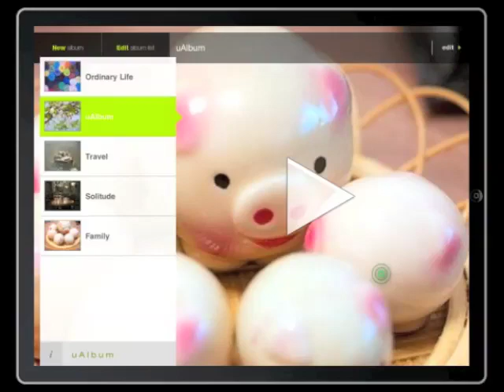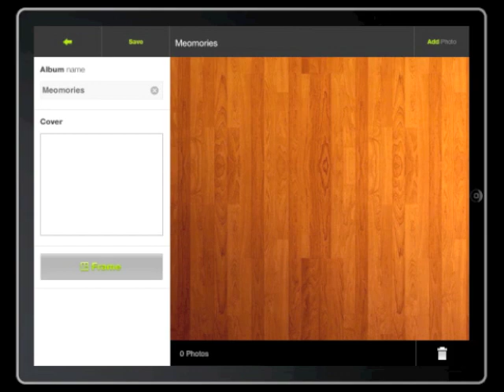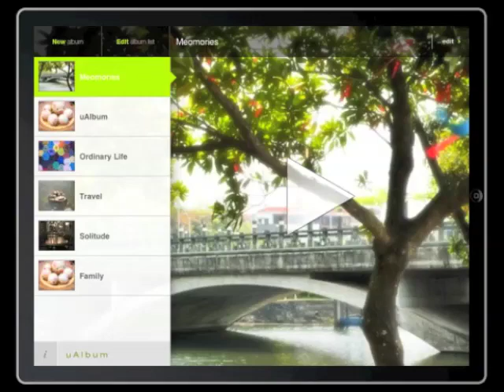uAlbum HD (by Studio Namu) - iPad (HQ)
You would experience inconvenience while managing your beautiful and precious photos, and need more cinematic visual photo show effects.

uAlbum can meet your needs.